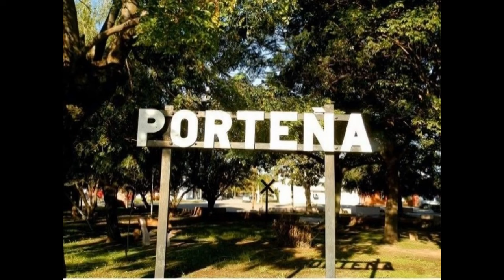LA FUNCIONARIA RENUNCIÓ A SU SUELDO PARA DONARLO AL MUNICIPIO